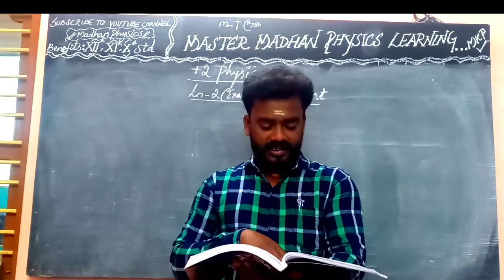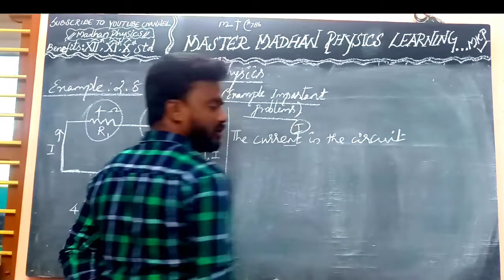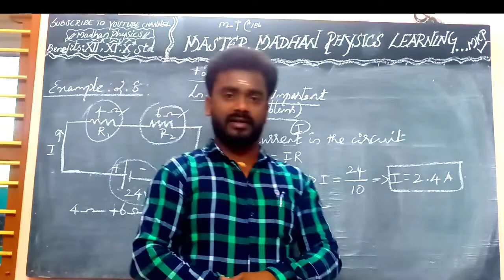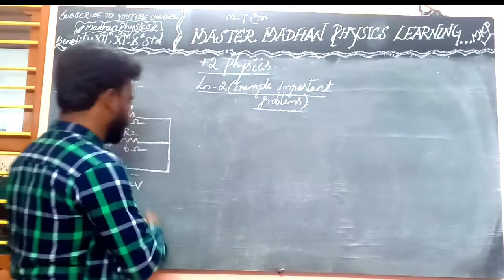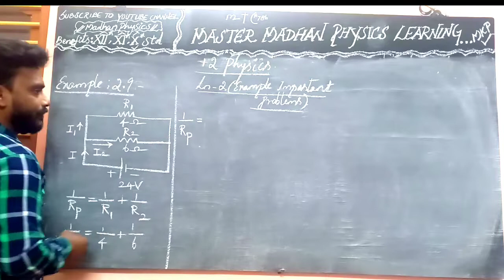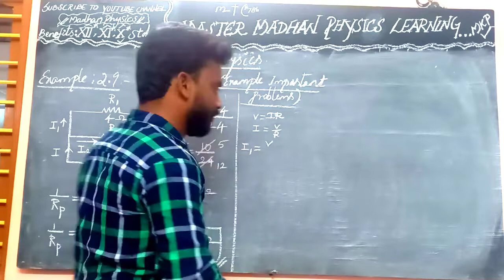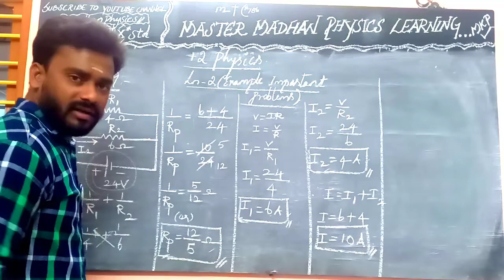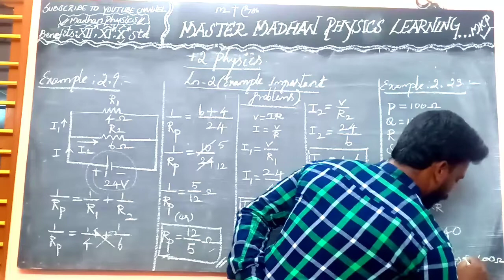TEACHING VIDEO...12th PHYSICS IMPORTANT PROBLEMS